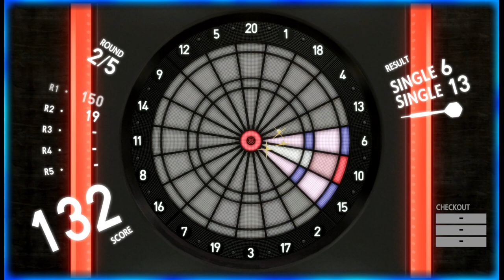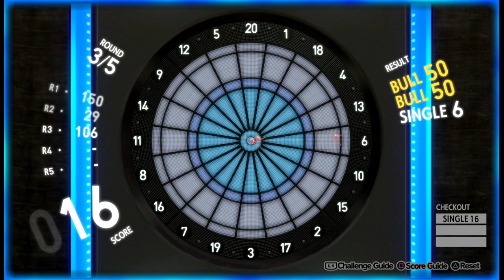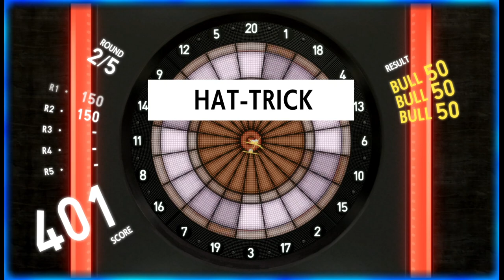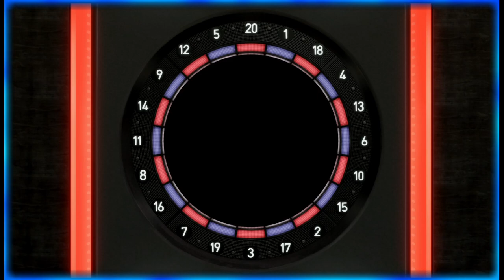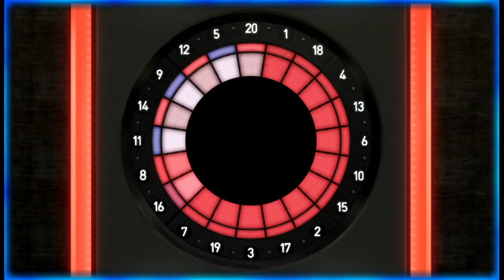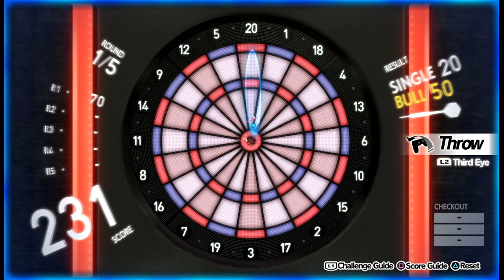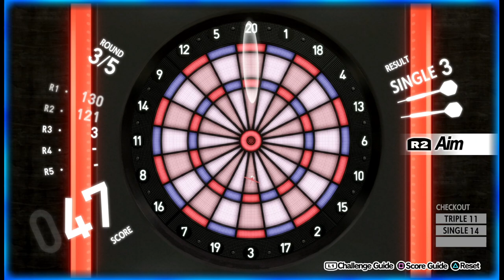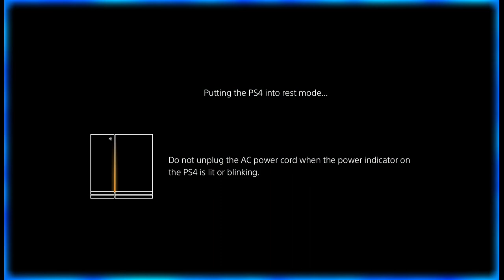Getting the final Personas and playing darts!